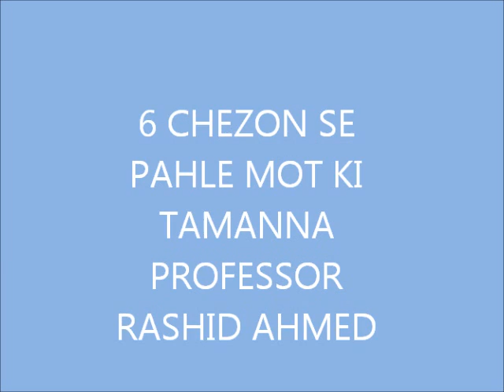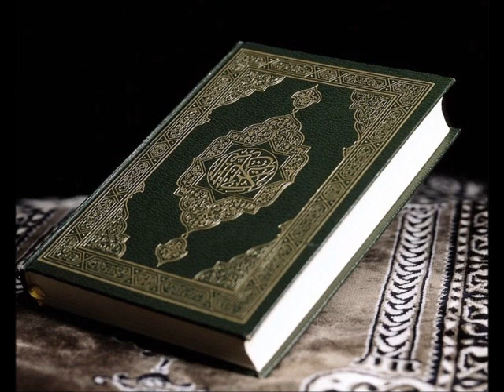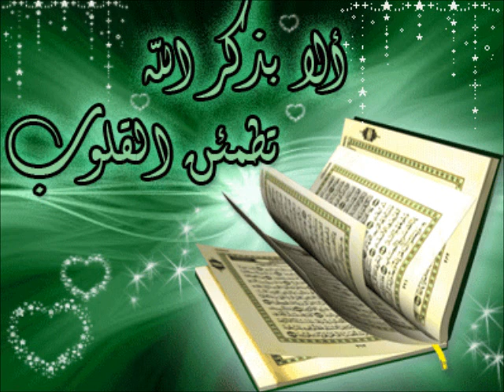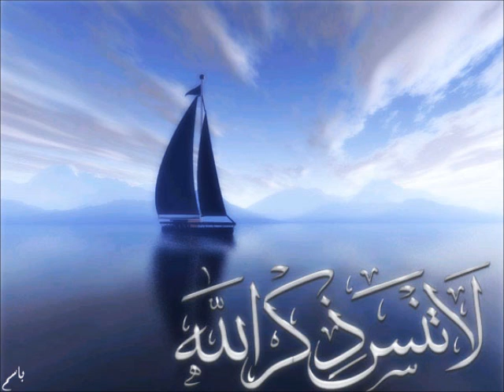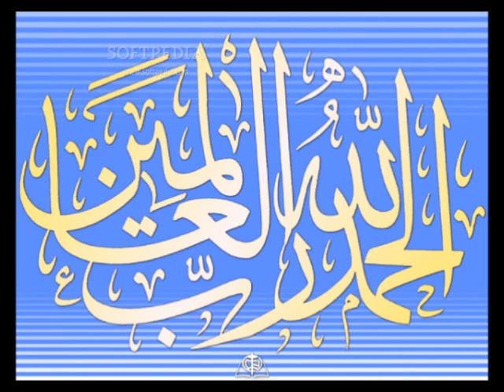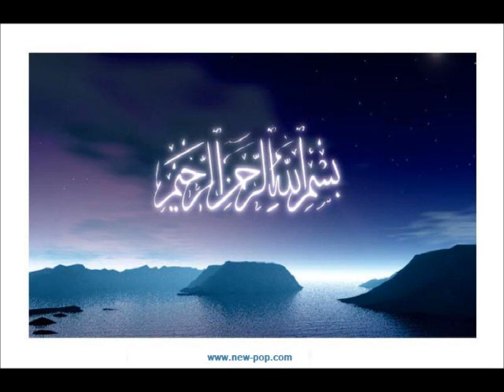6 fitno se pahle Mot ki Tamanna-2-By Professor Abu Anas Rashid Ahmed